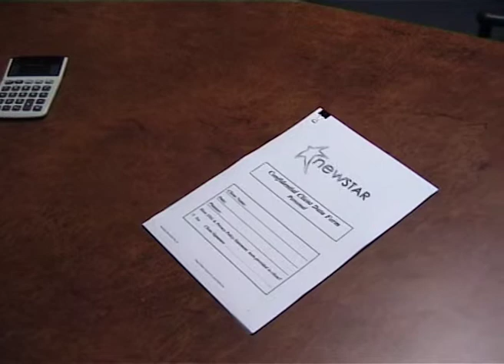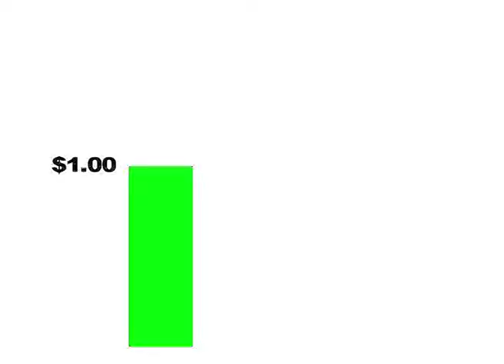Financial tips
Lisa tells you great tips on creating wealth